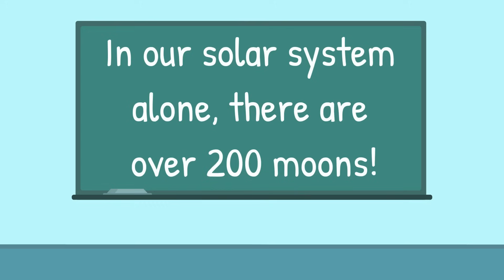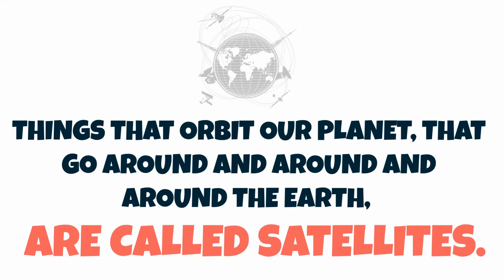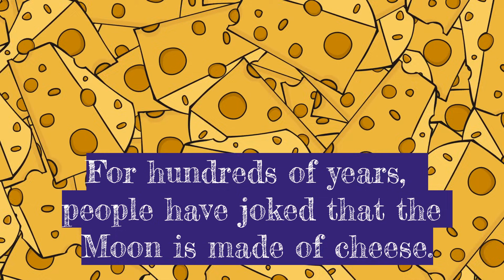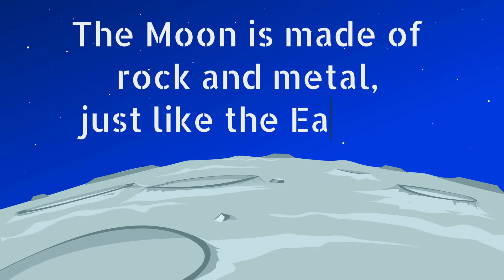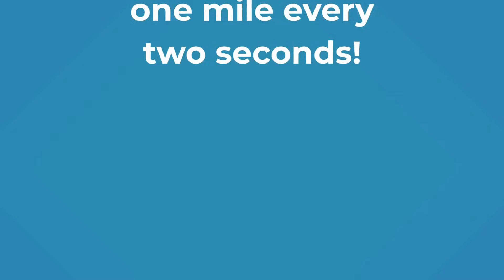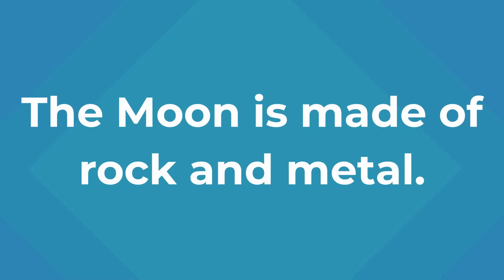The Moon for Kids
Learn all about the Moon in this fun learning video for kids! You'll discover what the Moon is, what it is made of, and much more!

00:00 Introduction
1:06 How the Moon moves around Earth
1:23 Why the Moon is a natural satellite
2:17 What the Moon is made of
3:09 How fast the Moon moves
3:58 First review
5:26 The color of the Moon
7:24 The phases of the Moon

Daniel
"Homeschool Pop"